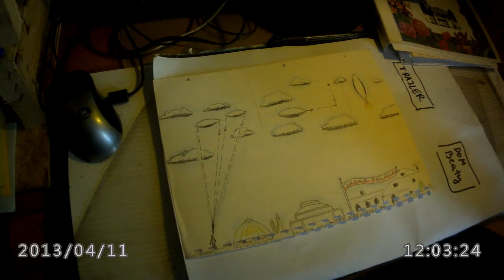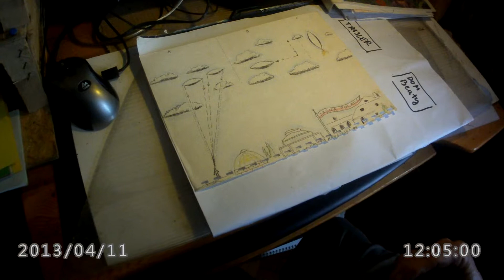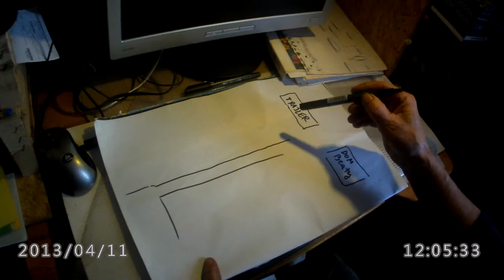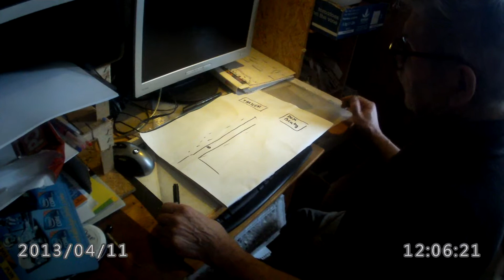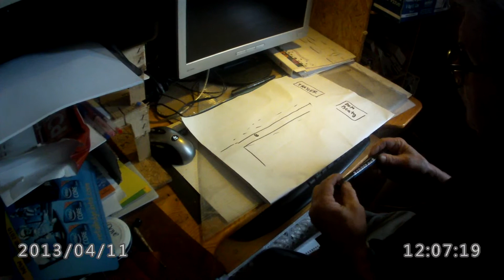PRZEKAZ NIEWERBALNY OD UFO